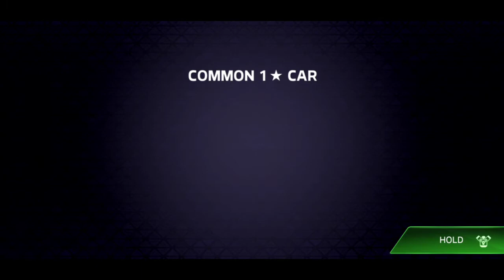Forza Street | Gameplay | Dr. NoobGamer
From Xbox’s Top Racing Franchise is a free, car racing, cinematic experience.

Race through the ultimate street racing scene at dizzying speed! Have fun winning the racing car collection of your dreams. Pick an event, choose a lineup of cars from your collection, and start racing for infamy in the first Forza game for mobile.

COLLECT AND UPGRADE ICONIC CARS
Race to collect legendary cars at intense speed – from classic muscle to modern sports and retro supercars – turning your garage into a trophy case of iconic racing cars, with all the fun, attention to graphics detail, and speed Forza is known for.

TRUE CINEMATIC RACING
Streamlined controls focus on the fun - timing your gas, brake, and boost are the keys to victory, as action cams chase the racing adrenaline up close showcasing amazing graphics. The stunning, best in class, 3D visuals bring the action to life while you’re speeding across the asphalt.  It’s a fun, new, and wholly unique way to enjoy Forza.

RACE ON YOUR TERMS
Race your collection of cars anytime, anywhere. Squeeze in a fun, quick one minute race, or dive into immersive story driven events with multiple paths to victory in the cars you love. New controls let you easily race with the tap of a finger to control your gas, brake, and boost. Forza Street has something fun for you any time you feel like racing at high speed and boosting across the finish line to victory.

 Additional Game Features

Burn rubber on the road while you speed through streets to collect and upgrade iconic cars. Pit your collection against the world and compete in 1v1, point to point races to climb the ranks and top the leaderboards. Additional in-game events will always keep the action fresh and fun!

Collect, Customize, Compete with and Upgrade more than 50 real cars from top international car brands. Supercars from Lamborghini and McLaren. American Muscle cars from Chevrolet and Dodge. Sports cars from BMW and Porsche. And Street racers from Nissan and Ford. Build out your garage with cars from each category to take on the different Story mode bosses.